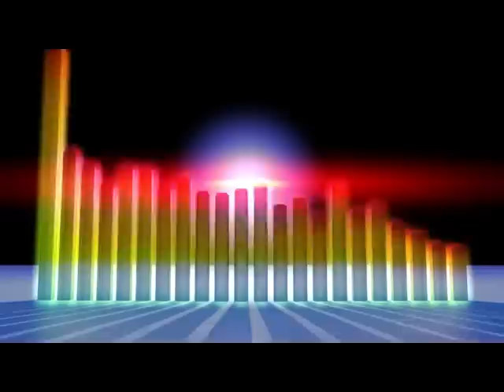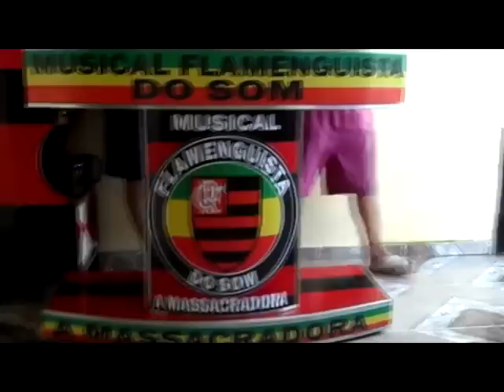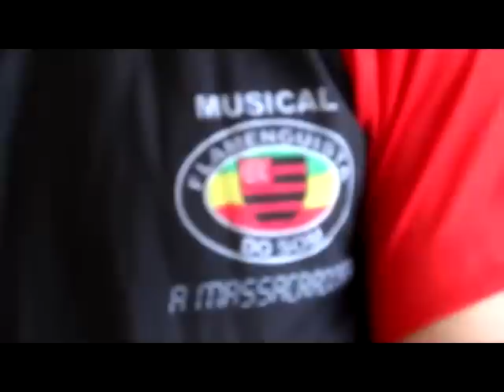RADIOLAS DO MARANHÃO - Musical Flamenguista do Som e Nayra do Som